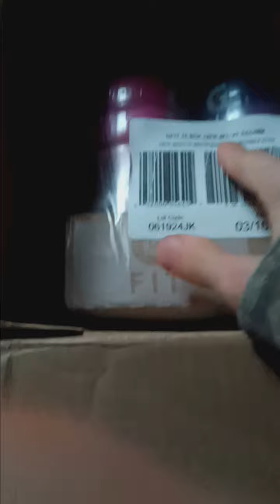What Did I Order On Amazon 10-1-24